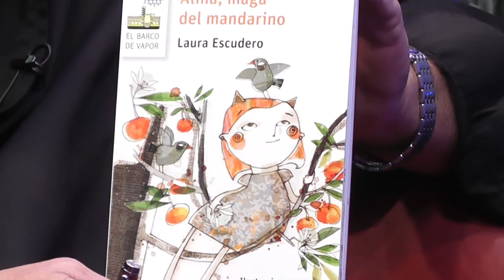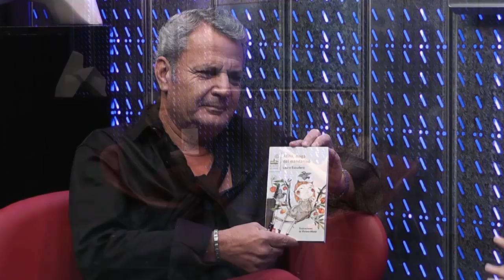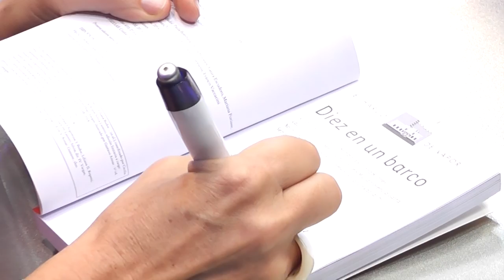Escritora Laura Escudero - Literatura Infantil - iSel TV